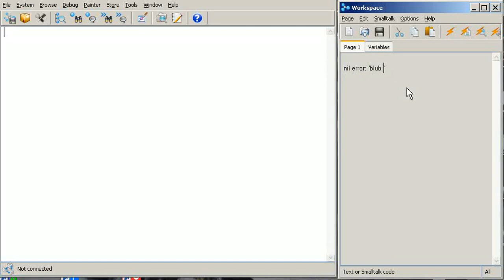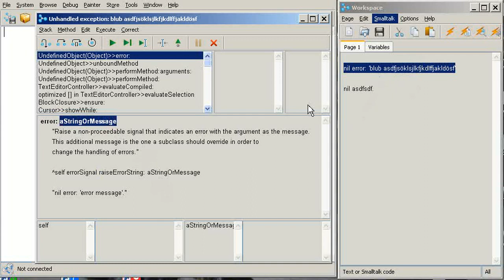Smalltalk: "unhandled Exception" mit String